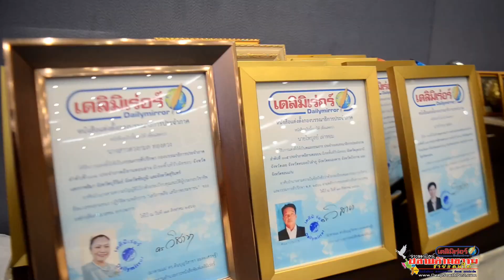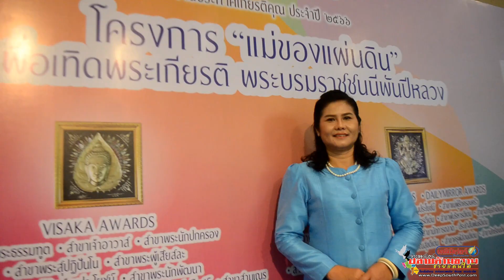ผู้บริหารสถานศึกษา สพป. นราธิวาส เข้ารับรางวัลเกียรติยศ DAILYMIRROR AWARDS 23 สาขาผู้บริหารดีเด่น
ผู้บริหารสถานศึกษาโรงเรียนชายแดนใต้ สพป. นราธิวาส เข้ารับรางวัลเกียรติยศ DAILYMIRROR  AWARDS 2023 สาขาผู้บริหารดีเด่น
ประพันธ์  ฤทธิวงศ์  บรรณาธิการปลายด้ามขวานชายแดนใต้/ภาพข่าว/รายงาน
      เมื่อวันเสาร์ที่ ๒๖ สิงหาคม พ.ศ.๒๕๖๖ เวลา ๑๓.๐๐ น. ที่ผ่านมา   หนังสือพิมพ์เดลิมิเรอร์ มูลนิธิต้นบุญวิสาขาเปิดงานประกาศเกียรติคุณ ประจำปี ๒๕๖๖ ในโครงการ “แม่ของแผ่นดิน” เพื่อเทิดพระเกียรติ พระบรมราชชนนีพันปีหลวง  เนื่องในโอกาสมหามงคลเฉลิมพระชนมพรรษา ๙๑ พรรษา  มอบรางวัลเกียรติยศ สตรีผู้เป็น "แม่  แม่..ผู้เสียสละหนึ่งเดียวในโลก และสายใยรักผูกพันสุดยอด "ลูกกตัญญู" ซึ่งจัดโดย หนังสือพิมพ์เดลิมิเรอร์ มูลนิธิต้นบุญวิสาขา  ณ ศูนย์ประชุม สถาบันวิจัยจุฬาภรณ์ เขตหลักสี่ กรุงเทพมหานคร
        ทั้งนี้โดยมี พระอินทร์มุณีวงศา (SAM VANTHA) ซัม วันทาม พระราชาคณะที่ปรึกษาสมเด็จพระสังฆราชแห่งกัมพูชา(หัวหน้าคณะพระราชาคณะแห่งกัมพูชา) คุณหญิงอุกญ่า เหมา มาลัย แก คิม ย่าน ภริยารองนายกรัฐมนตรี (ฯพณฯ แก คิม ย่าน) รองประธานกิตติมศักดิ์สภาสตรีสันติภาพและพัฒนาจังหวัดบันทายเมียนชัย และรองประธานสภากาชาดกัมพูชา จังหวัดบันทายเมียนชัย พร้อมคณะผู้นำท้องถิ่นแห่งกัมพูชา และท่านผู้มีเกียรติที่ได้มาร่วมงาน
      ซึ่งมี ดร.ธีรภัทร ประยูรสิทธิอดีตปลัดสำนักนายกรัฐมนตรี และอดีตปลัดกระทรวงเกษตรและสหกรณ์   และนายวรพล จันทร์งามรองอธิบดีกรมส่งเสริมคุณภาพสิ่งแวดล้อม  เป็นประธานมอบรางวัลต่างๆ  จำนวน  ๓ รางวัล ๒๙ สาขา  รางวัลเกียรติยศ VISAKA AWARDS, รางวัลเกียรติยศ TONBOON NOBEL AWARDS และ รางวัลเกียรติยศ DAILYMIRROR AWARD  ซึ่งรางวัลดังกล่าว
    โดยมี นางสาวธิดารัตน์ ลักขษร  ผู้บริหารสถานศึกษาวิทยาฐานะชำนาญการพิเศษ โรงเรียนบ้านหัวเขา สำนักงานเขตพื้นที่การศึกษาประถมศึกษา นราธิวาส เขต 1 รับรางวัลเกียรติยศ DAILYMIRROR AWARD สาขาผู้บริหารดีเด่น
       จบระดับการศึกษาระดับปริญญาตรี วุฒิการศึกษาศิลปศาสตรบัณฑิต(ศษ.บ)วิชาเอกภาษาไทย วิชาโท สังคมวิทยา ระดับปริญญาโท วุฒิการศึกษา การศึกษามหาบัณฑิต (กศ.ม) สาขา การบริหารการศึกษา วิชาเอกการบริหารการศึกษา
   นางสาวธิดารัตน์  ได้กล่าวถึงความรู้สึกต่อเดลิมิเร่อร์ออนไลน์ปลายด้ามขวานชายแดนใต้ ว่า “ดิฉันมีความภาคภูมิใจที่ได้คัดเลือกเป็นผู้บริหารดีเด่นในโครงการ"แม่ของแผ่นดิน"เพื่อเทิดพระเกียรติพระราชชนนีพันปีหลวงในครั้งนี้ สำหรับกิจกรรมที่ดิฉันได้ดำเนินงานสายงานทางการบริหารสถานศึกษาประกอบอาชีพด้วยความสุจริตและมีคุณธรรมจริยธรรมที่ดีงามประพฤติตนเป็นแบบอย่างที่ดีมีจิตอาสา เสียสละ ติดต่อสื่อสาร ประสานงานระหว่างหน่วยงาน สร้างเครือข่ายเพื่อพัฒนาองค์กรอย่างมีคุณธรรมโดยนำหลักธรรมาภิบาลมาพัฒนาองค์เพื่อให้องค์กรมีประสิทธิภาพและขอบคุณเดลิมิเรอร์ที่มอบรางวัลผู้บริหารดีเด่นซึ่งเป็นรางวัลแห่งความภาคภูมิใจในครั้งนี้ด้วยค่ะ”
    ด้านนางสาวชนัญชิดา  คุณสุทธิ์ ผู้อำนวยการสถานศึกษาชำนาญการพิเศษโรงเรียนนิคมพัฒนา 5 สังกัดสำนักงานเขตพื้นที่การศึกษาประถมศึกษานราธิวาสเขต2 รับรางวัลเกียรติยศ DAILYMIRROR AWARD สาขาผู้บริหารดีเด่น
    จบการศึกษาระดับปริญญาตรีสุาบันราชภัฏอุบลราชธานี จังหวัดอุบลราชธานี ปริญญาโทจากมหาวิทยาลัยเวสเทิร์น
    ได้กล่าวความถึงรู้สึก “ดิฉัน รู้สึก เป็นเกียรติและภาคภูมิใจ ที่ได้เป็นครูเป็นข้าราชการของแผ่นดิน ได้อบรม สั่งสอน ศิษย์ ให้เป็นคนดี มีความรู้ นำความรู้ ที่ได้ ไปประกอบอาชีพและพัฒนาประเทศชาติค่ะขอขอบคุณเดลิมิเรอร์ที่มอบรางวัลผู้บริหารดีเด่นซึ่งเป็นรางวัลแห่งความภาคภูมิใจในครงนี้ด้วยค่ะ”
    ส่วนรางวัลดีเด่นสายผู้สอน  นางสาววนิดา เชาว์ทองตำแหน่งครู ชำนาญการพิเศษโรงเรียนบ้านเกาะสะท้อนสำนักงานเขตพื้นที่การศึกษาประถมศึกษานราธิวาสเขต2รับรางวัลเกียรติยศ DAILYMIRROR AWARD สาขา ครูผู้สอนดีเด่น
จบการศึกษาระดับปริญญาตรีราชภัฏนครปฐมจังหวัดนครปฐม
“ดิฉัน รู้สึก ดีใจและภาคภูมิใจ ที่ได้เป็นครูเป็นข้าราชการของแผ่นดิน ได้อบรม สั่งสอน ศิษย์ ให้เป็นคนดี มีความรู้ นำความรู้ ที่ได้ ไปประกอบอาชีพและพัฒนาประเทศชาติค่ะขอขอบคุณเดลิมิเร่อร์ที่มอบรางวัลสาขาครูผู้สอนดีเด่นซึ่งเป็นรางวัลแห่งความภาคภูมิใจในครั้งนี้ด้วยค่ะ”  นางสาววนิดา กล่าว ความรู้สึกและภาคภูมิใจกับรางวัล ครูผู้สอนดีเด่น
   สำหรับ ภายในงานได้มีกิจกรรมเปิดงานด้วยการแสดงชุดรำถวายพระพร การแสดงโขนเด็กและเยาวชน จำนวน ๓๔ คน จากคณะเอกชนการละคร  เรื่องรามเกียรติ์ ตอนยกรบทศกัณฐ์ กำกับการแสดงโดย คุณครูพุทธิชัย โชติประดิษฐ์และการแสดงโชว์ขับร้องเพลง ค่าน้ำนม โดย คุณแมน วทัญญ มุ่งหมาย
     โดยมีวัตถุประสงค์เพื่อยกย่องเกียรติคุณให้กับบุคคลต้นแบบที่ประกอบความดีมีคุณธรรม จริยธรรม สร้างชื่อเสียงให้องค์กรและสังคมในประเทศชาติ และขอแสดงความยินดีกับผู้ที่เข้ารับรางวัลทุกท่านทุกแขนง เพื่อเป็นแบบอย่างที่ดีในสังคมต่อไป
บรรณาธิการ.เดลิมิเร่อร์ออนไลน์ ภาคใต้ตอนล่าง@ปลายด้ามขวานชายแดนใต้  ขอแสดงความยินดี ผู้บริหารสถานศึกษาโรงเรียนชายแดนใต้ สำนักงานเขตพื้นที่การศึกษาประถมศึกษา นราธิวาส เข้ารับรางวัลเกียรติยศ DAILYMIRROR  AWARDS 2023 สาขาผู้บริหารดีเด่น